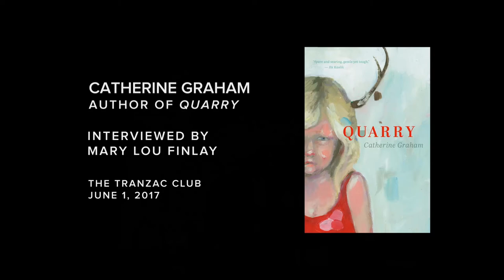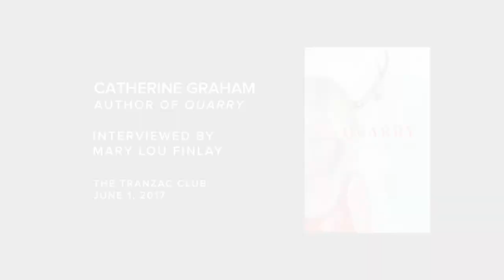Mary Lou Finlay in conversation with Catherine Graham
Former CBC Radio journalist and host Mary Lou Finlay talks with author Catherine Graham about her debut novel Quarry. Recorded at the Tranzac Club, Toronto on June 1, 2017.